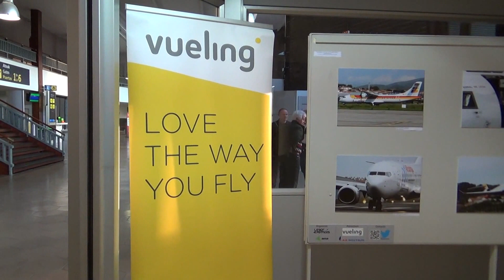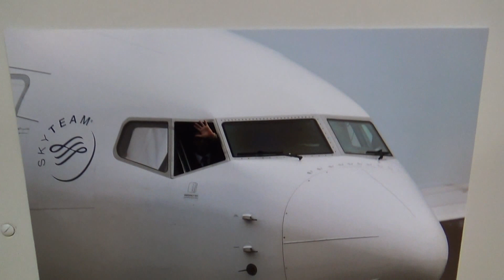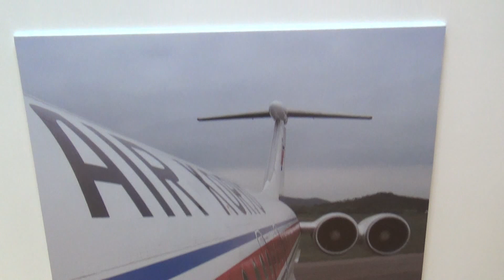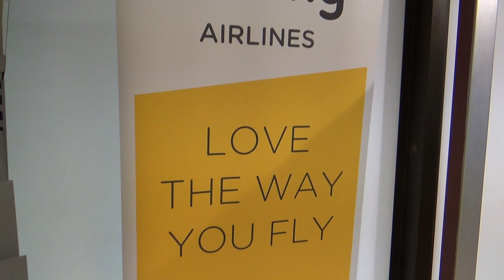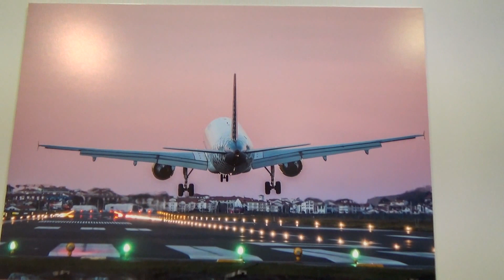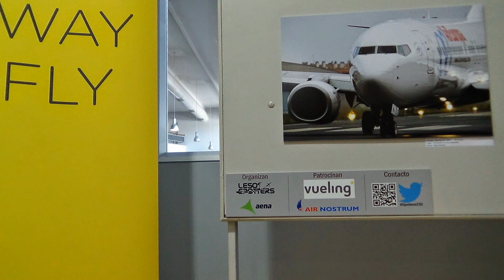Exposición de fotografía aeronáutica de LESO Spotters en aeropuerto de San Sebastián (2015)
El aeropuerto de San Sebastián-Hondarribia (EAS/LESO) recibe en su terminal una exposición de fotografía aeronáutica (la primera exposición de fotografía de un grupo spotter en aeropuertos de Euskadi) por parte del grupo LESO Spotters con una selección de sus mejores fotografías tanto de este aeropuerto como de otros en el mundo. LESO Spotters organiza junto con Aena esta exposición y sus patrocinadores son Vueling Airlines y Air Nostrum. Desde el 1 de mayo al 30 de junio se mantendrá la exposición en dicho aeropuerto de cara al público en general. La exposición se enmarca en el 60 aniversario del aeropuerto Guipuzcoano.